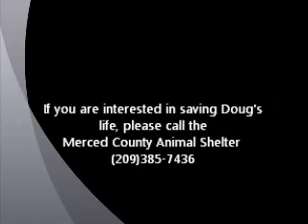Doug ID 115767